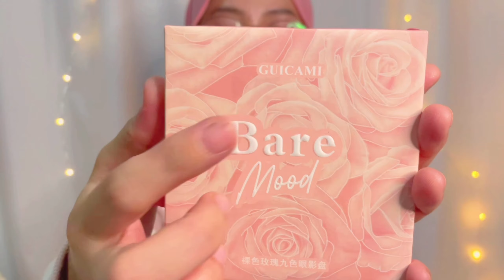SHOPEE MAKEUP HAUL MALAYSIA | comel sangat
Yuhuuu Assalamualaikum hi semuanyaa,
apa yang ada di channel aku?

Vlogging
stories

🌻aku sudah susun video aku di playlist guys, clothing haul, footwear haul, random haul, kaison haul, mr diy haul and more haul videos, go and check it out guys🥰
PUT IN YOUR CART🛒 NOW AND CHECKOUT LATER🤩

🌻Video editing
apps ~ kinemaster
music download ~ mp3 juice
picsart ~ Thumbnail photo

🌻about me
asal sabah malaysia

instagram nechachenn

698 15JAN21✨